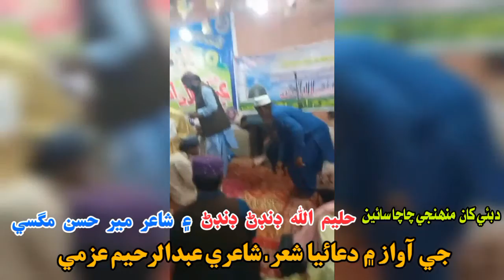Piyari Wakeel Je Kakhran Te Aj Mehr Je Barsi Thi Barsat ! By Halemullah Dandan & Mer Hasan Magsi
دعائيا شعر منهنجي چاچا سائين حليم الله ڊنڊڻ ۽ ساٿي
شاعر مير حسن مگسي جي آواز ۾ دبئي کان رڪارڊ ڪري موڪليو  شاعري : عبدالرحيم عزمي